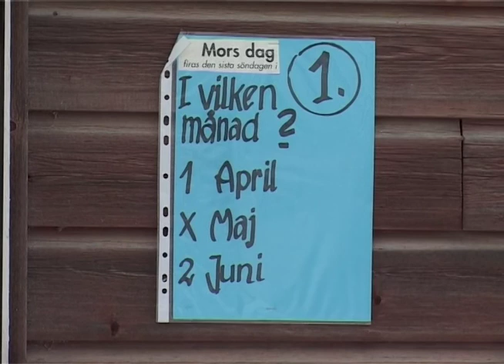Sparkrally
År 2007